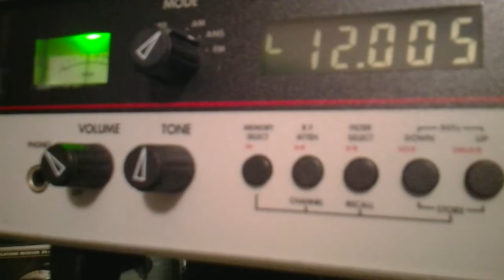RTV.TUNISIA 12005kHz Sfax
20.JAN.2012 17:50UTC
ANT:ALA-1530S+
RX:LOWE HF-225
SP:PALSTAR SP30H